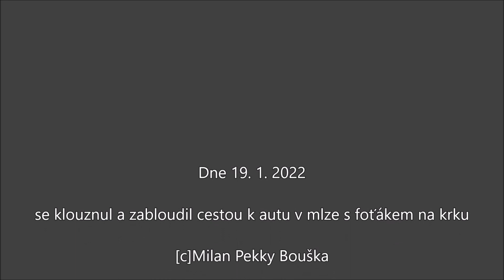Adolfov cvičná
Zimní lyžování na Cvičné louce Zadní Telnice - Adolfov